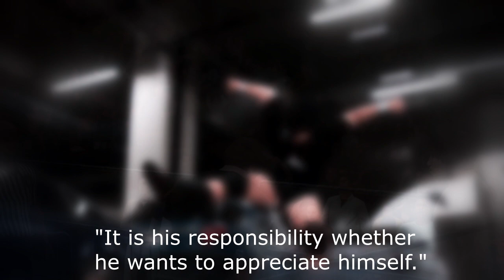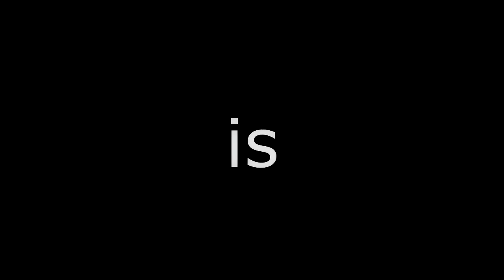Chris Corremont vs KINNOSUKE [PV]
In the last match of Chris Corremont's Asian Adventure Tour, he runs into the Rapid Wilderbeast and rival of FENRIR Shingo. The two were friends, but in a press junction KINNOSUKE told reporters that he did not believe the hype around Chris Corremont. The two are set to face off in GENESIS' biggest event of the year! ZA SUNDEDOME! (The ThunderDome)